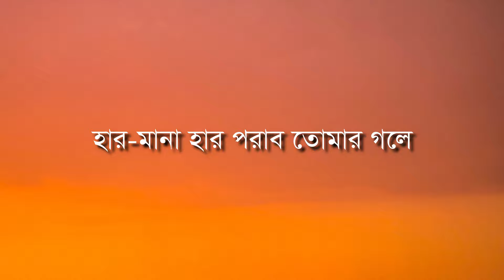হার-মানা হার পরাব তোমার গলে- চঞ্চল খান | রবীন্দ্রসঙ্গীত | Har-Mana Haar - Chanchal Khan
হার-মানা হার পরাব তোমার গলে- চঞ্চল খান | রবীন্দ্রসঙ্গীত |  Har-Mana Haar - Chanchal Khan | with Lyrics Video.
হার-মানা হার ~Lyrics~

হার-মানা হার পরাব তোমার গলে।
দূরে রব কত আপন বলের ছলে।
জানি আমি জানি ভেসে যাবে অভিমান,
নিবিড় ব্যথায় ফাটিয়া পড়িবে প্রাণ,
শূন্য হিয়ার বাঁশিতে বাজিবে গান,
পাষান তখন গলিবে নয়নজলে।

শতদল-দল খুলে যাবে থরে থরে
লুকানো রবে না মধু চিরদিনতরে।
আকাশ জুড়িয়া চাহিবে কাহার আঁখি,
ঘরের বাহিরে নীরবে লইবে ডাকি,

কিছুই সেদিন কিছুই রবে না বাকি
পরম মরণ লভিব চরণতলে।